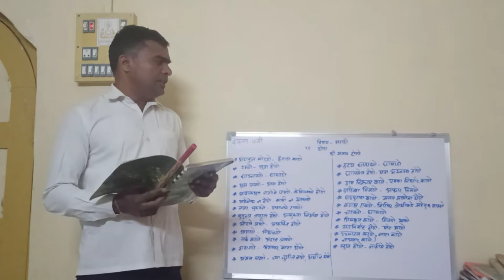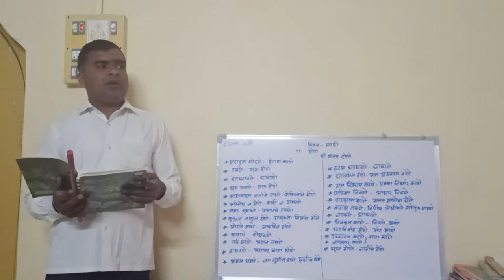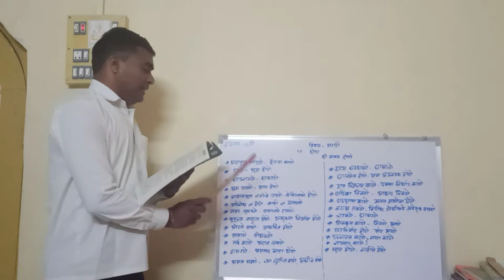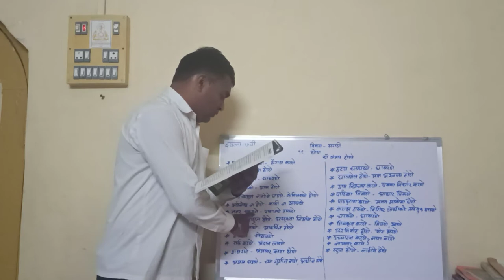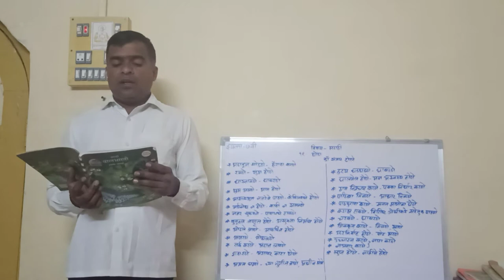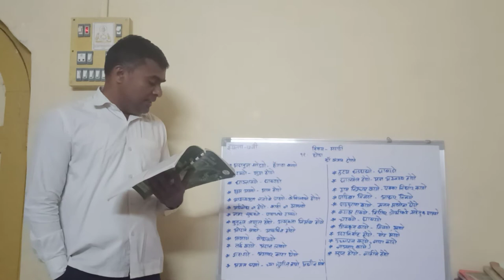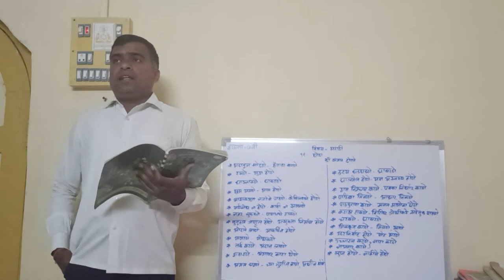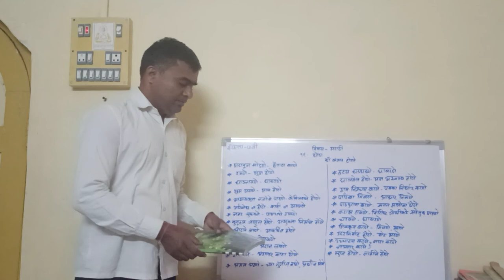इयत्ता ७ वी विषय मराठी प्रकरण १९ धोंडा